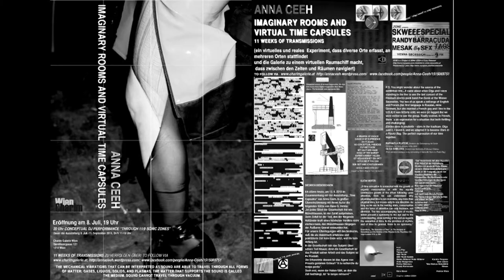ZONE@ Secession Time Capsule - video by Anna Ceeh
ZONE@ Secession Time Capsule - video
by Anna Ceeh

Time Capsule:
ZONE Part 7 am 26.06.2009 @ Secession, Wien/ AT
directed by Anna Ceeh/ F.Pomassl
plexiglas box/ blinking light/ text/ pieces of the private archival collection
courtesy by Charim Galerie

03:08 min. 2010
Photos: F. Pomassl, Rainer Dragan